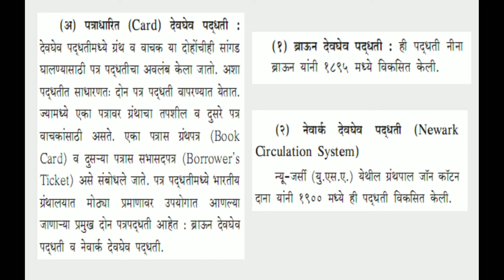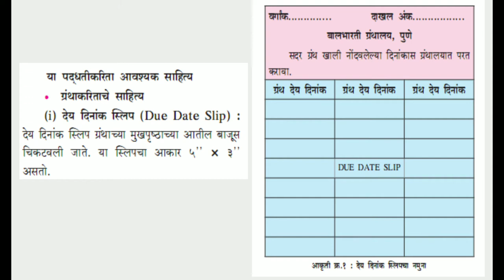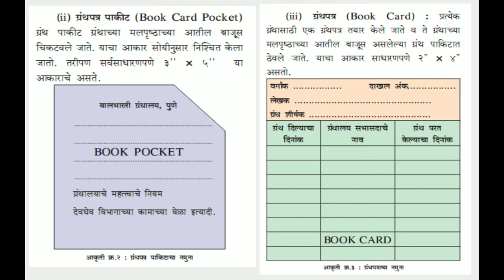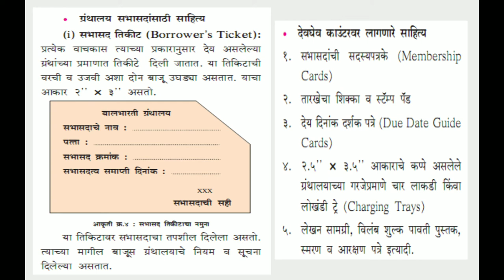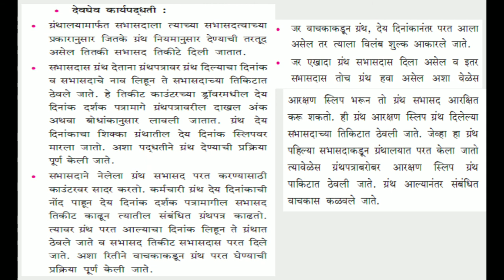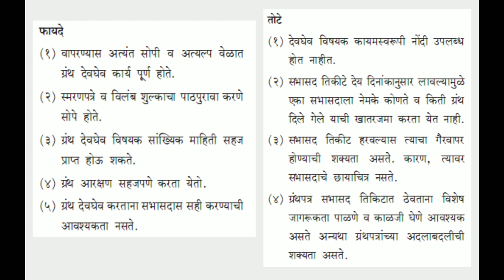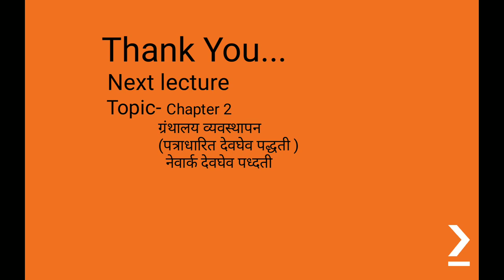Renuka Junior College Class 12 Lib Science Chap 2 Lecture 9 Fasate A J